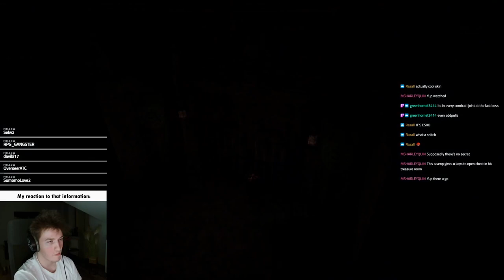📚 Scrivener's Hall PTS Dungeon - Hard Modes Blind Run - Dragonknight Tank | ESO - Scribes of Fate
Blind run of Scrivener's Hall dungeon on PTS as a Dragonknight tank.

Timestamps ⏲️

0:00 Trash
4:08 Riftmaster Naqri - Failed Runs
11:59 Riftmaster Naqri - Successful Run
14:09 Trash
22:02 Ozezan the Inferno - Failed Runs
31:37 Ozezan the Inferno - Successful Run
34:31 Trash
40:54 Valinna - Failed Run
46:21 Valinna - Successful Run
52:55 banter
53:44 Outro

Last words ✨